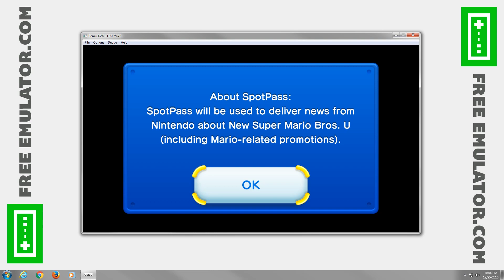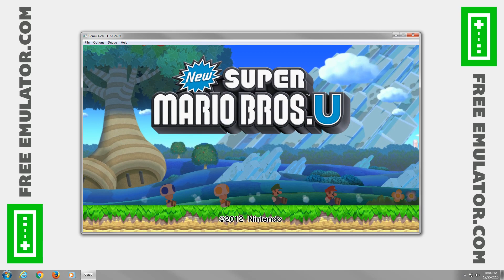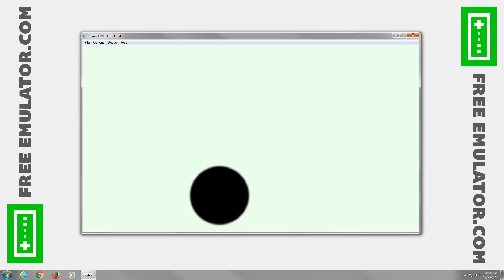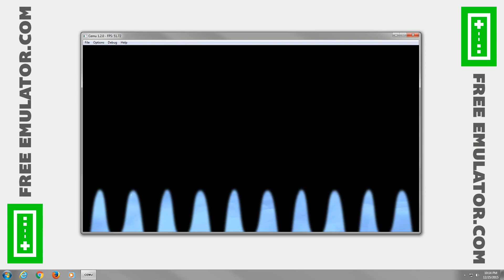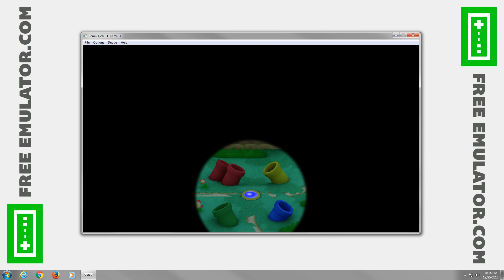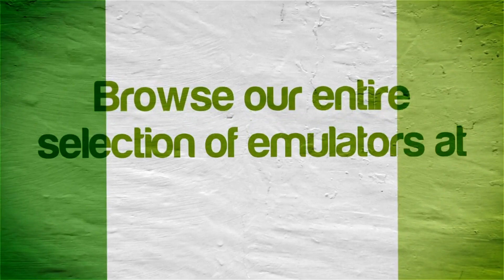Cemu Emulator 1.2.0 | New Super Mario Bros. U (Now With Audio!) [1080p HD] | Nintendo Wii U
A Wii U emulator is here (and now with audio)!  New Super Mario Bros. U Nintendo Wii U using Cemu 1.2.0 Emulator

Showing off what happens when you boot up New Super Mario Bros. U for the Nintendo Wii U using the Cemu emulator.  Cemu is the world's first Wii U emulator.  The game compatibility is low, there's no audio, low FPS on games that do boot, and controls are slowly being implemented, but that's to be expected with a brand new emulator.

Here's what to do to get the game past the menus and in-game: "Download Uwizard and use the NUS Downloader from it and download title 0005001B10056000 and check decrypt content , you should get 2 files called FFLResHigh.dat and FFLResHighLG.dat in the downloaded folder , dublicate them and rename second files from FFLResHigh.dat and FFLResHighLG.dat to FFLResMiddle.dat and FFLResMiddleLG.dat and you should get those files " FFLResHigh.dat FFLResHighLG.dat FFLResMiddle.dat FFLResMiddleLG.dat " after that you should paste them in mlc01\sys\title\0005001b\10056000\content\ in cemu folder and both games shouldn't be crashing now"